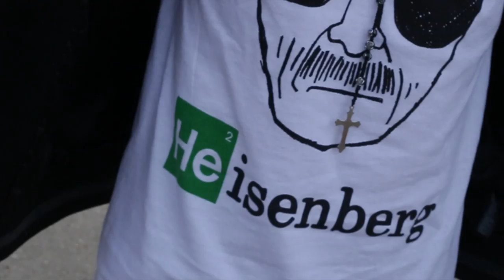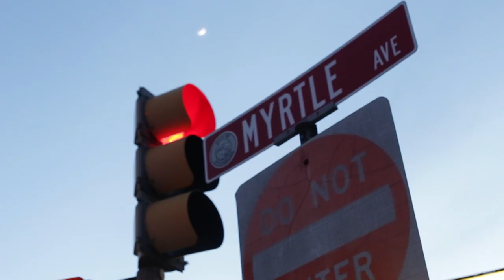Cleghorn (Official Video)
Artist - JPV
Song - Cleghorn
Directed / Edited by Come Alive Media